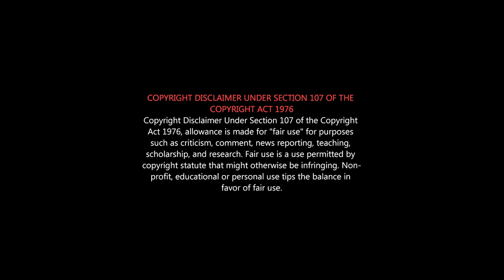KUTHIRAIVAAL Movie Roast | குதிரைவால் சூர மொக்க படம் | Kuthiraivaal Decoding | Kuthiraivaal Story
பைத்தியங்கள் கொண்டாடும் குதிரைவால்...
குதிரைவால்.. புரியாத புதிர்!
KUTHIRAI VAAL Review